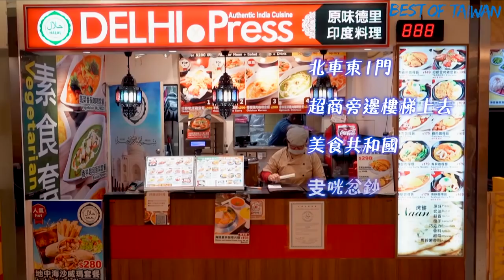去台北不知道吃什麼？北車美食開箱！穆斯林不怕餓肚子！- (老外瘋台灣)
歡迎追蹤原味德里粉絲團，可以得知最新優惠及活動資訊喔！
📍 地址：台北市中正區北平西路3號2樓
⏰ 營業時間：11:00 - 22:00

其他影片
在土耳其一公斤蕃茄7塊台幣!❤️水果物價比台灣還便宜！- (老外瘋台灣)